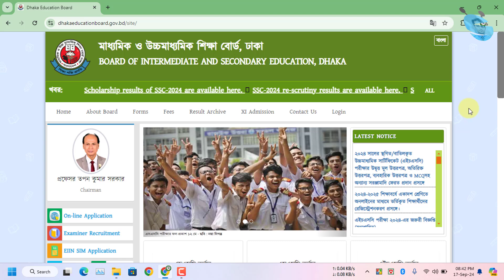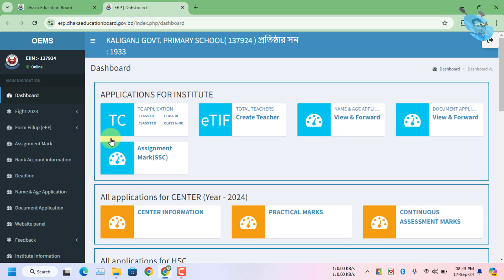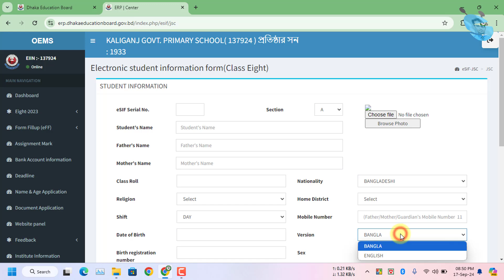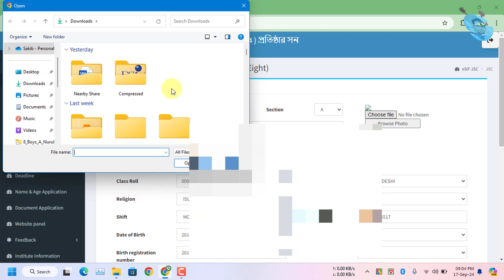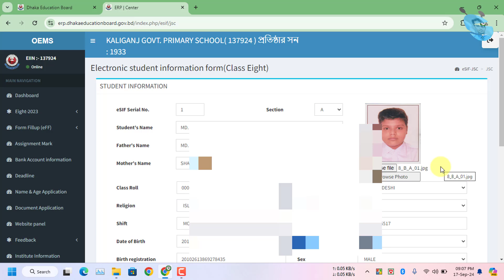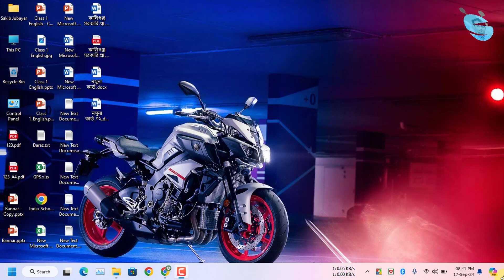Class Eight Students Registration Process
📢 Hi! I am Sakib Jubayer. Welcome to Sakib's CLUE.